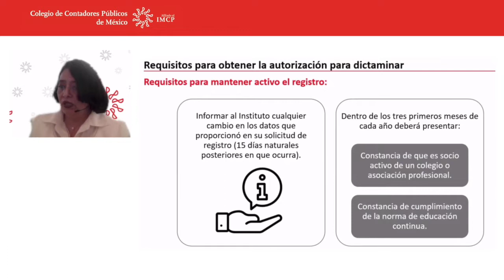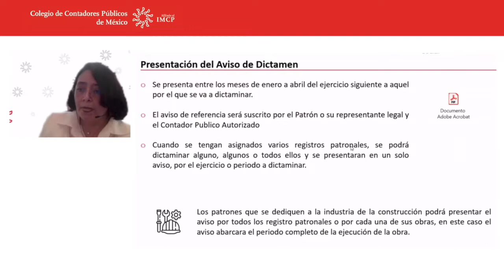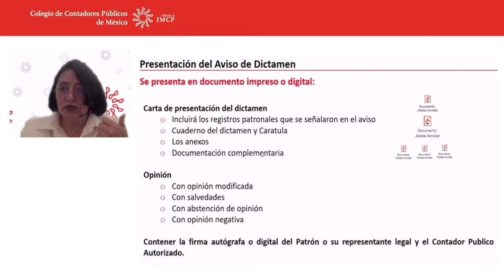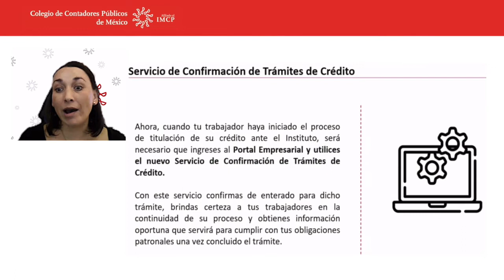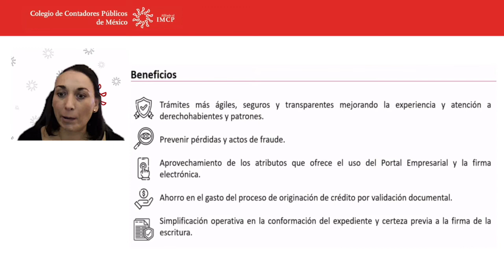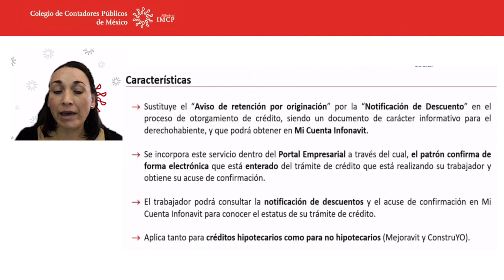28 ° Foro nacional de especialistas en seguridad social FONESS 2/3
Alejandra Jiménez Fernández, gerente de Difusión, Impulso al Crédito y Captura Remota del Infonavit, dialogaron sobre el servicio de confirmación de trámites de crédito, el cual funciona para prevenir actos de fraude y brinda certeza en los trámites de crédito a los trabajadores.